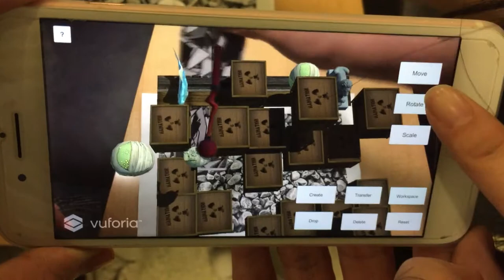3D Maze_Assignment3_wl2573